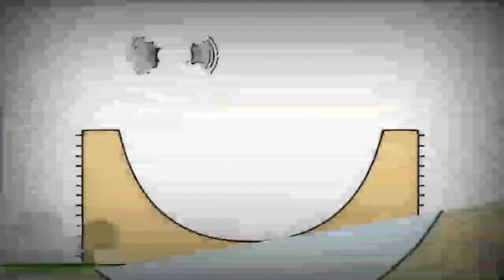11 листопада 2022 р.(1)